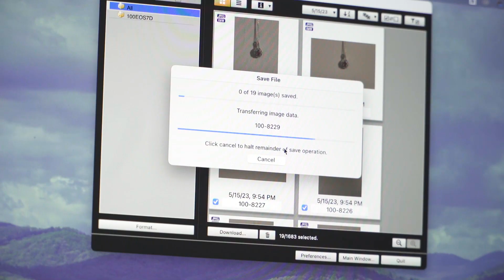Just Create Something.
Pick up the camera and go.

The phrase I’ve been learning to incorporate into my life. I’ve been stuck in a creative rut lately when it comes to videography. Making myself believe that every video I create has to be absolutely perfect or I’ll never post it/create it. (If you know me, you know how much of a perfectionist I am) It’s the constant comparison of the content I see the influencers I follow post- to the content I haven’t even posted yet. Or the perfectionist side of me that feels like I have to have every detail planned out before I start filming anything. Or the thought of the perception of the content from my audience/followers. It all has stopped me from creating content. From doing what I am passionate about. The thing I spent the last 4 years falling in love with and going to college for.

But every piece of content has a story. Has a meaning. Whether you notice or not. Just pick up the camera and create something. Anything. The only one stopping you from making that content/idea is yourself. You are your harshest critic. The only way to learn and grow is to keep going. So just create something, this doesn’t only pertain to videography. It could be making music, starting your small business idea, drawing, investing in yourself, pursuing that one dream you’ve been doubting for a while now, or the project you keep pushing aside, etc.